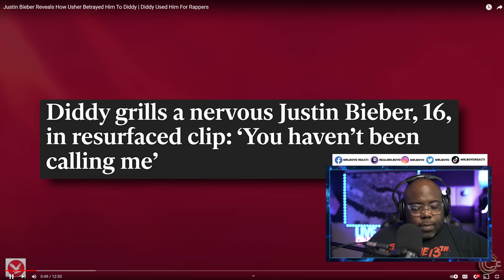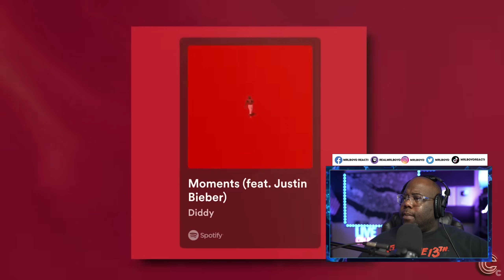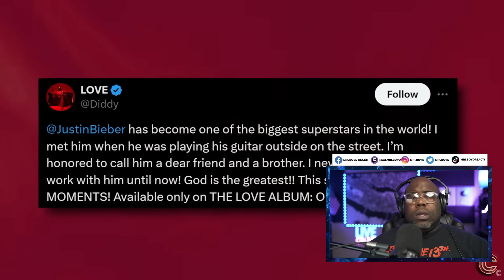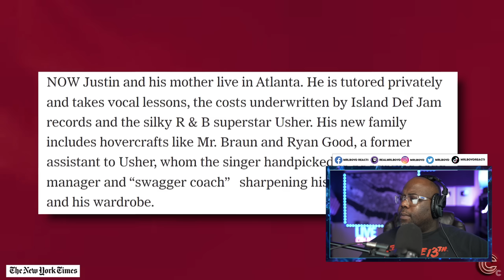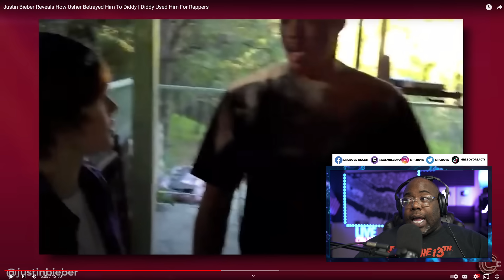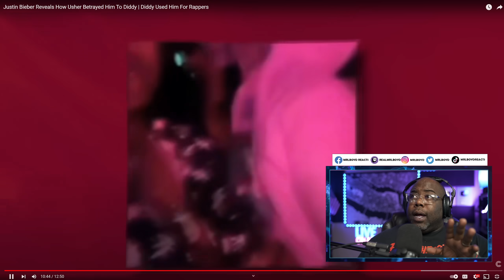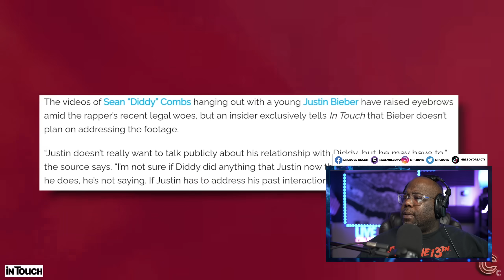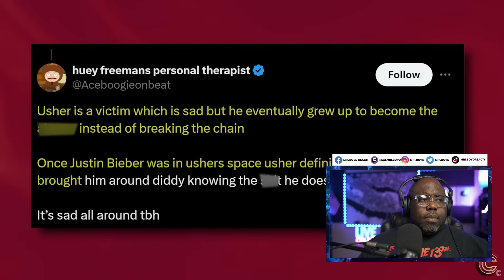Justin Bieber Reveals How Usher Betrayed Him To Diddy | Diddy Used Him For Rappers